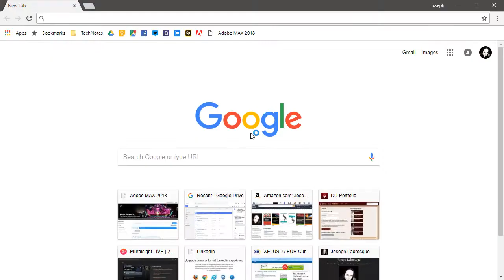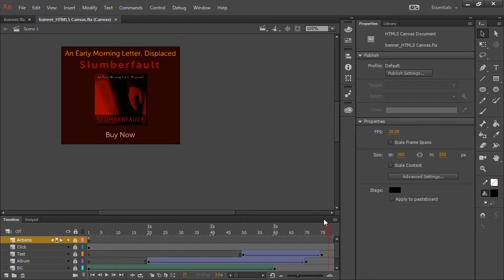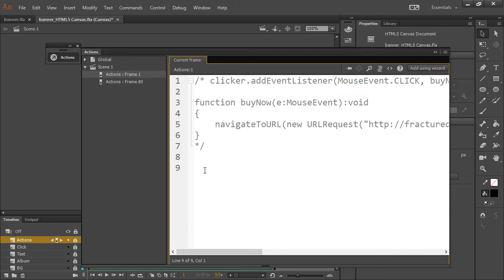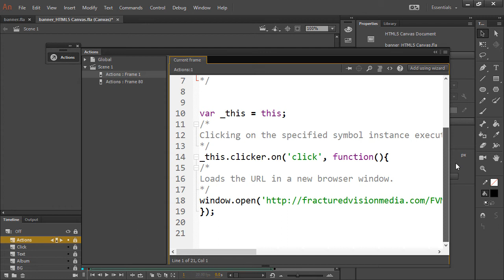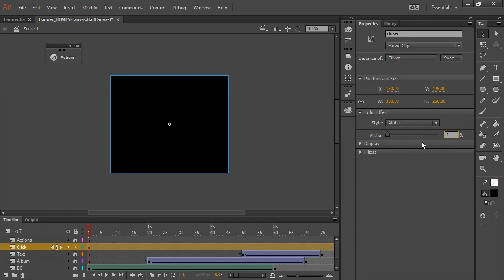Adobe Animate CC: ActionScript to JavaScript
This is just a quick tip on Adobe Animate CC.